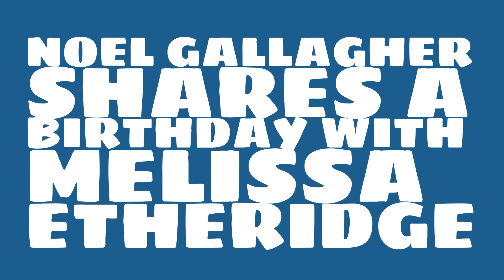What was Noel Gallagher's astrological sign?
When was Noel Gallagher born? Watch this video to learn Noel Gallagher's birthday and other trivia about Noel Gallagher